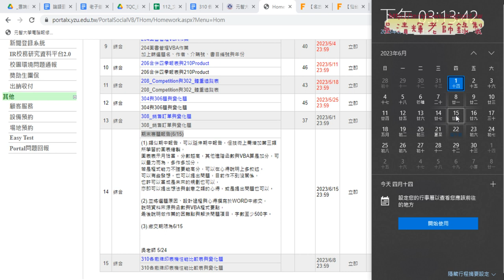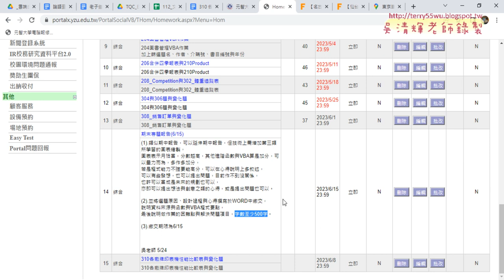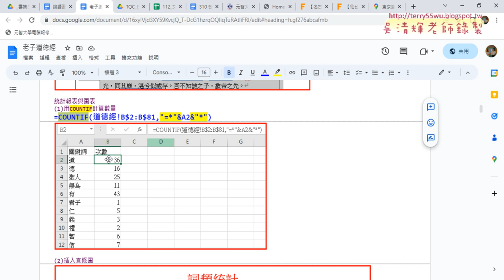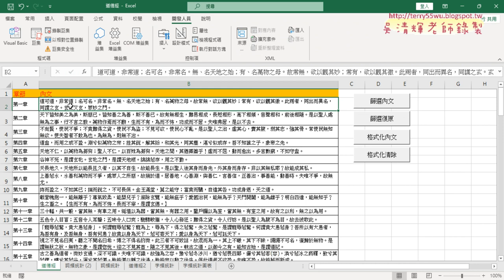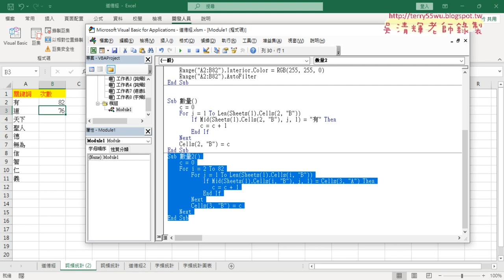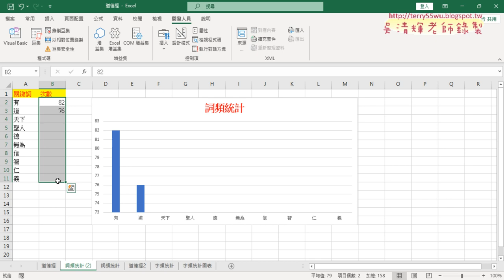04 期末報告與修正COUNTIF函數問題